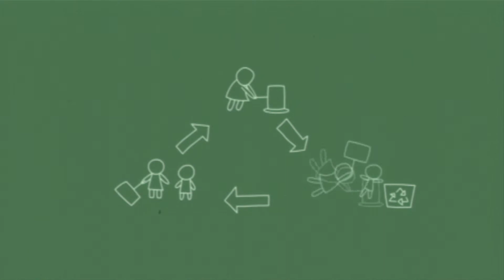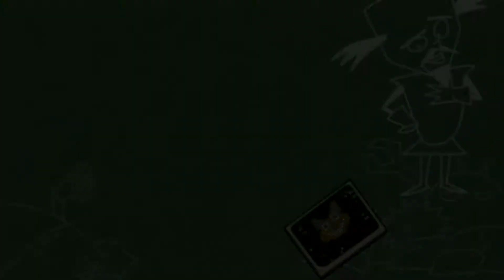Crash: Mind Over Mutant «Крэш: Повелитель мутантов» (Russian/Русский) - All Cutscenes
В этом ролике все кат-сцены в русской версии игры «Крэш: Повелитель мутантов». В конце также есть список со всех актёров озвучания в меню титров. Если кто-нибудь из вас знает, кто именно озвучил какие персонажи, пожалуйста поставьте комментарий, чтобы я для себе мог выполнить список всех имен.

Актеры озвучания:
Владимир Антоник
Андрей Бархударов
Елена Борзунова
Борис Быстров
Егор Вавилов
Александр Гаврилин
Елена Кищик
Влад Копп
Ольга Кузнецова
Дмитрий Назаров
Александр Новиков
Александр Пожаров
Дмитрий Полонский
Никита Прозоровский
Ирина Савина
Елена Соловьева
Валера Сторожик
Стас Стрелков
Дмитрий Филимонов

In this video I have compiled all the cutscenes of the Russian version of Crash: Mind Over Mutant, known as Крэш: Повелитель мутантов ("Crash: Lord of the Mutants"). I've also added the Russian credits at the end since they give a rough list of voice actors. If you happen to know who of the actors voices which character, please let me know in a comment. I will update the list on the pinned comment whenever I get new information.